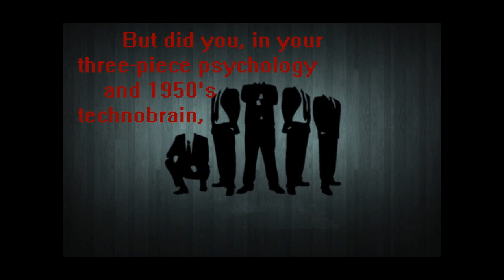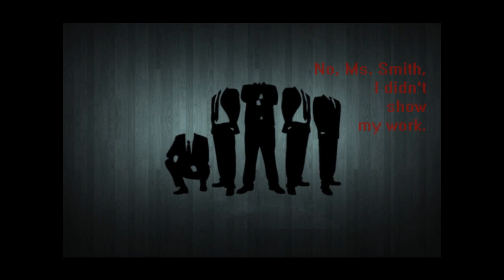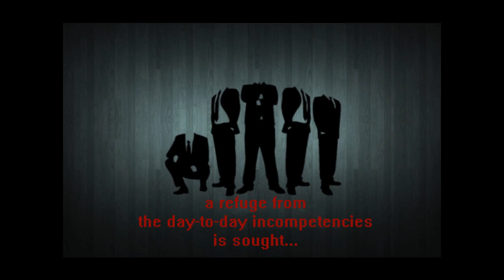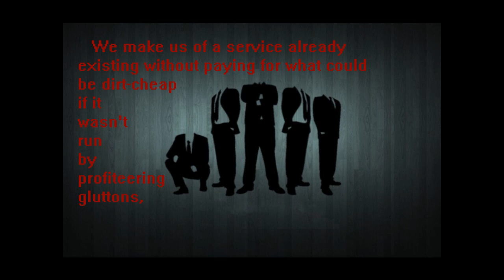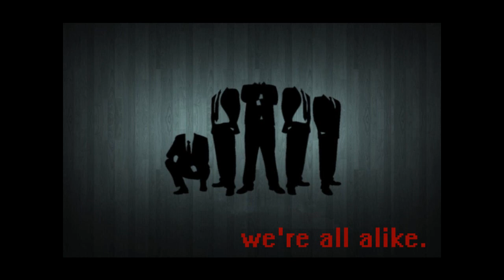Anonymous' Transmission - The Hacker's Manifesto 2.0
Join us. Expect us.
irc.anonops.li (6667; +6697 for SSL)

Speech and or Essay is made by: -The Mentor- - A Hacker's Manifesto
Music is: Ghost K - State of Madness
Voiced by: Anonymous
Modulated by: xen0nymous